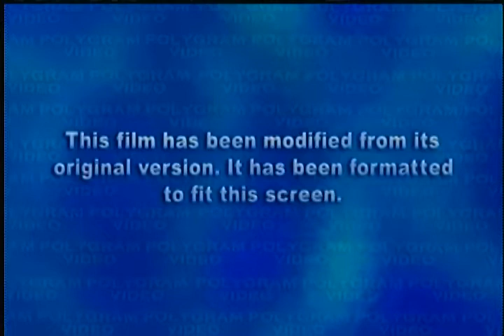Opening to Mr. Saturday Night 1998 DVD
Found an old DVD player that works with my Video to Digital converter so I'll definitely be doing more DVD openings in the future.

Order:
1. Macrovision logo
2. FBI Warning Screen
3. PolyGram Video logo
4. Format Screen
5. Castle Rock Entertainment logo